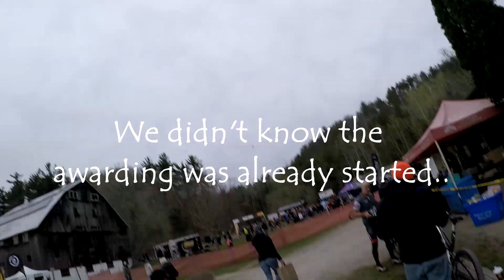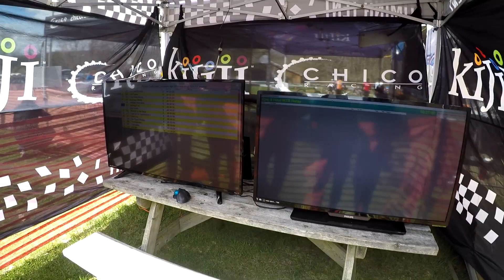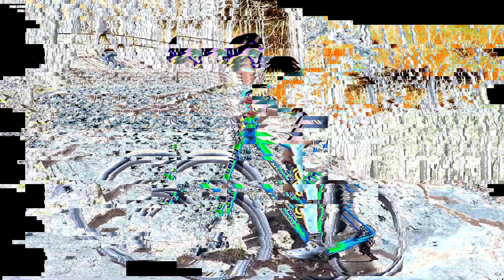Spring 2019 Epic 8hrs relay race | Mansfield ON